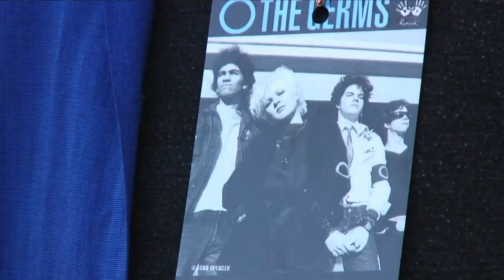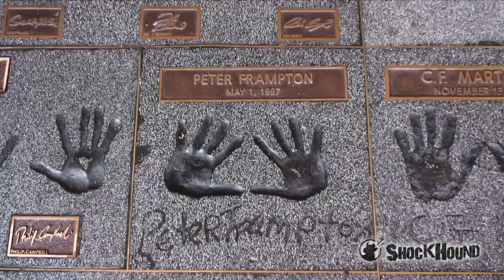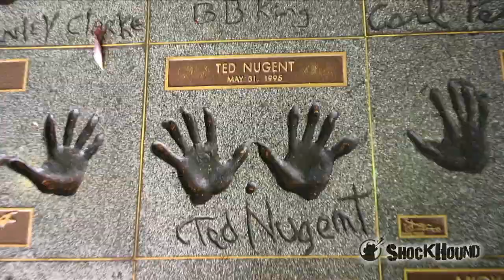INTERVIEW: GERMS RockWalk Induction with Pat Smear, Lorna Doom, Don Bolles, Shane West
The Germs' Lorna Doom, Don Bolles and Pat Smear celebrated "Germs Day" in LA in 2008 with a special induction into the Hollywood RockWalk outside Guitar Center, with support from Dave Grohl, radio personality Jim Ladd, Kim Fowley, and many others. ShockHound spoke with the Germs as well as actor Shane West, who plays Darby Crash in the biopic 'What We Do is Secret.'